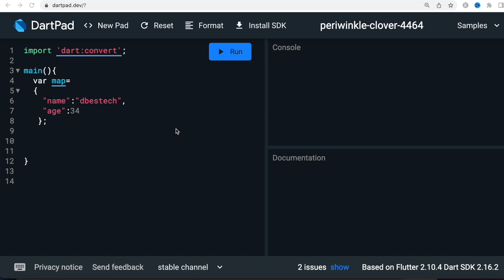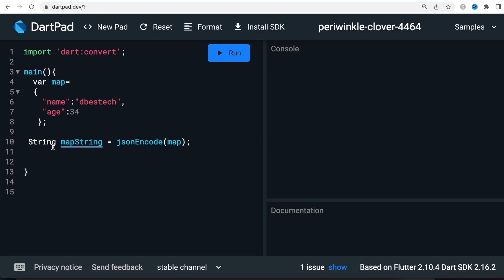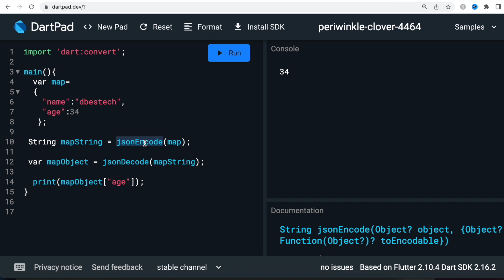Encode and Decode Json in Dart | Flutter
We will learn about jsonEncode and jsonDecode in dart flutter. We will learn how to convert json to string, and how to convert string to json using jsonEncode and jsonDecode.